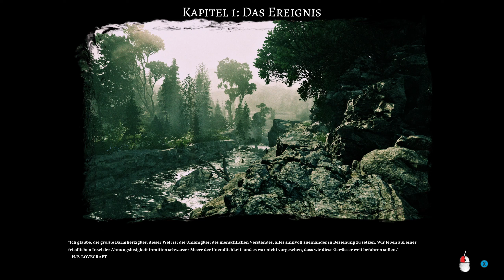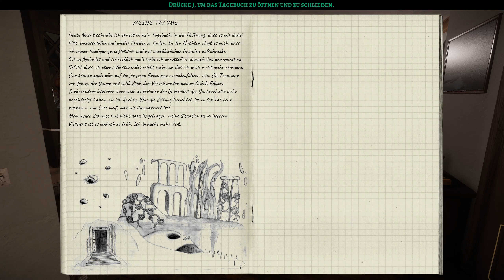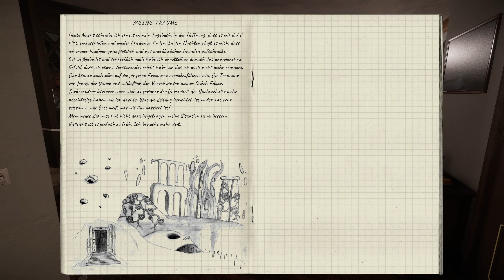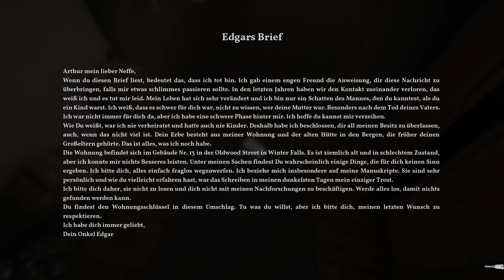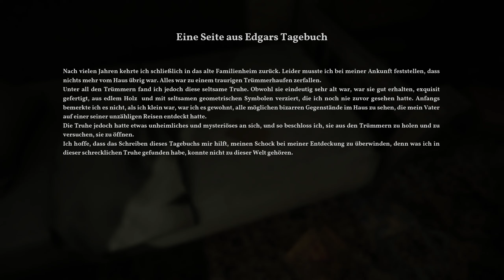Ein ganz normaler Albtraum - The Alien Cube - #01 - Alex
The Alien Cube:
The Alien Cube ist ein Lovecraftian-Horror-Abenteuer, in dem Du die Rolle von Arthur übernimmst, einem einsamen Mann, dessen Leben sich dramatisch verändern wird.
Nach einer mysteriösen Entdeckung beginnen seltsame Ereignisse zu passieren.
Die Welt um dich herum scheint eine schreckliche Wahrheit zu verbergen, eine dunkle und mysteriöse Realität, die niemand sehen sollte.
Gequält von albtraumhaften Visionen, versuchst Du die Dunkelheit zu überleben die dich verfolgt!

Titel: The Alien Cube
Genre: Abenteuer, Indie
Entwickler: Alessandro Guzzo
Publisher: Alessandro Guzzo
Franchise: Guzzo Productions Games
Veröffentlichung: Early 2021